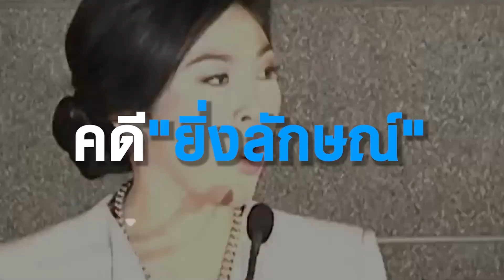แค่ชนะยกแรก ยังไม่จบง่ายๆ "อัยการ"จ่อยื่น"อุทธรณ์"คดี"ยิ่งลักษณ์" | TOPNEWS ONLINE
ยังไม่จบง่าย ๆ "อัยการ" เตรียมคัดคำพิพากษา ยื่น"อุทธรณ์" คดี "ยิ่งลักษณ์" หลัง ศาลยกฟ้อง สั่งย้าย"ถวิล" มิชอบ - เจาะคำพิพากษา "ยิ่งลักษณ์" ไม่ผิด ไม่มีเจตนาพิเศษ